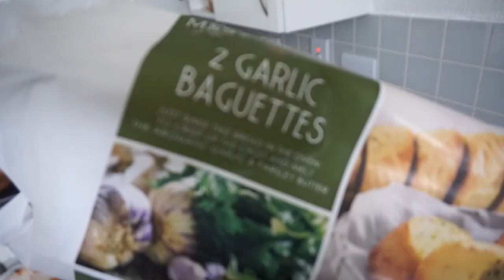A TYPICAL WEEKLY VLOG • Margaret Belle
⧨ The one where I show you what a typical week in my life looks like.

Please do share your comment/thoughts with me below!

⁍ mnsbelle

A very special thanks to C.L.O for letting me use their awesome tracks.

22

Spitfire (ASOS / Urban Outfitters), Weekday, Le Specs

London

Architecture

5'10.5''

Thanks so much for tuning watching! x